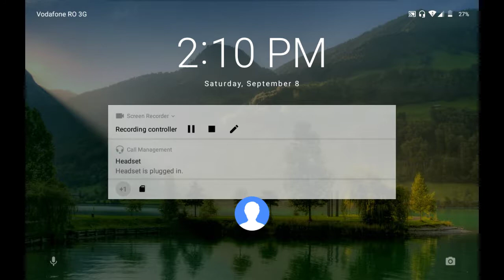REAL RACING 3–PRO/AM–ROAD FLAIR–TIER 9–MERCEDES-BENZ 190E 2.5-16 EVOLUTION II SHOWCASE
REAL RACING 3 – PRO/AM – ROAD FLAIR
Circuits:
9.1.Mount Panorama[Afternoon](Autocross)
9.2.Silverstone The International Circuit(Cup)
Cars:
Mercedes 190E 2.5-16 Evolution II

Steering Assist: Low
Traction Control: Off
Brake Assist: Off
Steering: Tilt A
Steering: Sensitivity 7 or 3